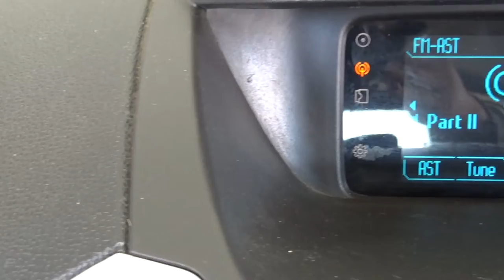Ford / Eco Sport/2017 - 3904